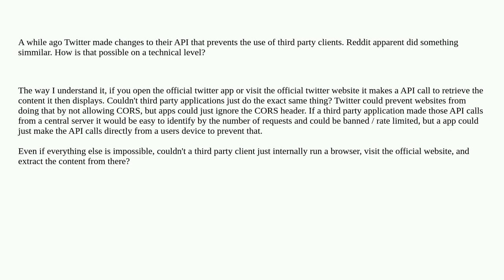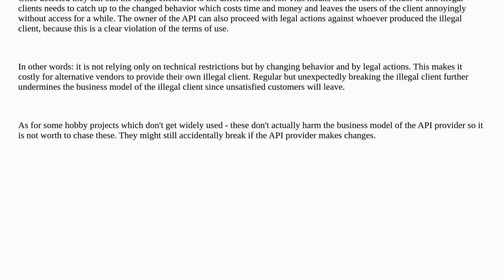Security: How can Twitter and other platforms prevent third party clients from using their API?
How can Twitter and other platforms prevent third party clients from using their API?

A special thanks goes out to the community

  twitter api